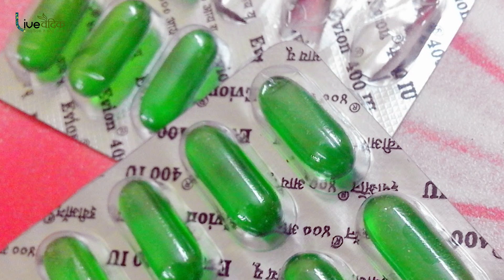घर पर बनाये सस्ती चीजों से बालों को लम्बा करने का HAIR SERUM | DIY Homemade Hair Serum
हेयर प्रॉडक्ट में शामिल अनावश्यक रंगों, ऐडिटिव्स को अलविदा कहें. और बेहद कम ख़र्च में अपने ख़ुद के हेयर प्रॉडक्ट्स तैयार करें और नुस्ख़े में तब तक बदलाव करती रहें, जब तक कि यह आपके लिए उपयुक्त न बन जाए. घर पर आसानी से तैयार करें इन प्रॉडक्ट्स को.